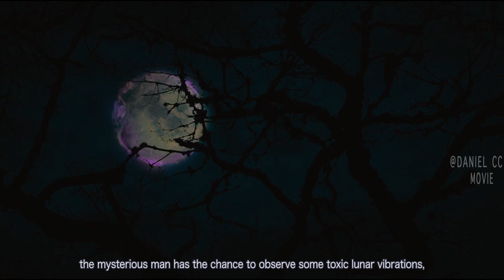The Dead Rise from Underground to Infect the Whole World |THE DEAD DON'T DIE EXPLAINED